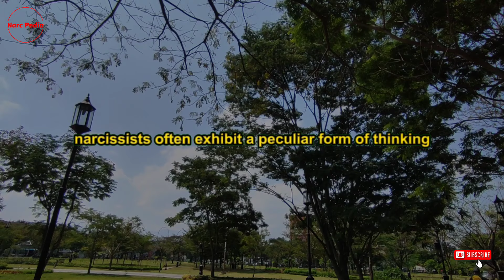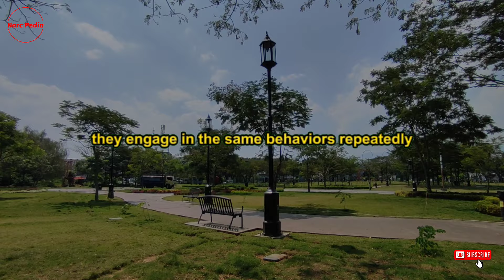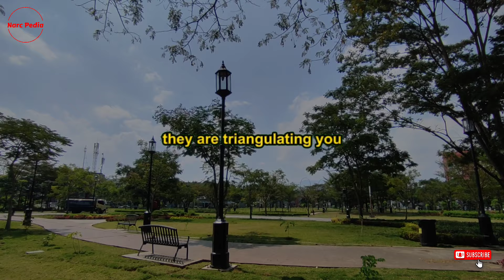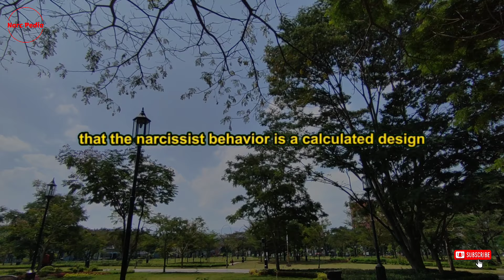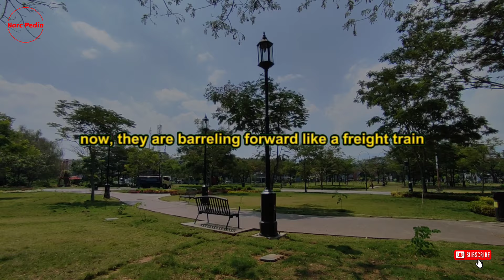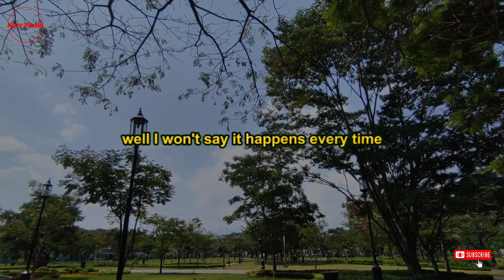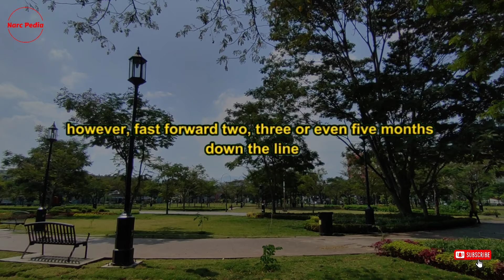🔴Watch the Narcissist Trip Themselves Up by Underestimating You | Narcissism | NPD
It helps our channel grow and reach more people!

In today’s video, we will discuss a fascinating aspect of narcissists: how they often end up playing themselves because they underestimated you. It’s an intriguing topic, so let’s delve into it.

First, let’s examine the behavior of narcissists more closely. Narcissists often exhibit a peculiar form of thinking that can be described as selectively ignorant. They tend to lack common sense and frequently operate under the assumption that "the grass is always greener on the other side." However, once they leap into new situations, they often discover that the grass is not as lush as they imagined; in fact, it can be just as barren as where they came from.

Now, let’s focus on two critical moments when a narcissist becomes particularly vulnerable. The first moment is when they have sustained a significant narcissistic injury. This means that they have experienced a blow to their ego that leaves them feeling exposed and vulnerable. Just like a fallen fighter who has been knocked down, a narcissist can find themselves in a state where they are open to influence and manipulation.

The second moment of vulnerability occurs during what is known as love bombing. This phase often involves a narcissist showering someone with excessive affection and admiration. They do this to secure their supply of attention and validation, which they constantly seek. Even when they are in a relationship, they are often grooming new sources of supply, always looking for someone to fulfill their emotional needs.

So, let’s concentrate on the first scenario where a narcissist has experienced a significant narcissistic injury, particularly after a discard has taken place. It is important to understand that this discard is not a spontaneous decision; it is typically part of a larger cycle of behavior that narcissists follow.

This cycle consists of three main phases: love bombing, devaluation, and discard. After the initial phase of intense admiration and affection, the narcissist will begin to devalue their partner, often criticizing or belittling them. Eventually, they reach the discard phase, where they abandon the relationship altogether. This discard is a planned act, reflecting the narcissist’s need to maintain control and manipulate their supply.